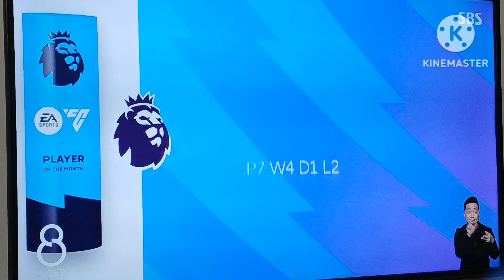23년 월드 베스트 11은 누구? 아시아선수 최초는 누구?